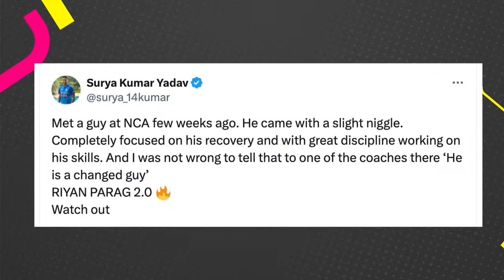IPL 2024 - RR vs DC | Mid-Match show | Parag leads Royals to 185/5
Yash Jha is joined by Wasim Jaffer, Tom Moody and Raunak Kapoor to look back at the first innings as Riyan Parag leads Rajasthan Royals to 185/5 vs Delhi Capitals at Jaipur